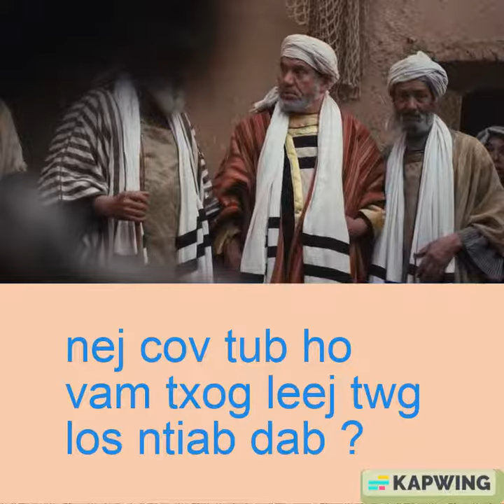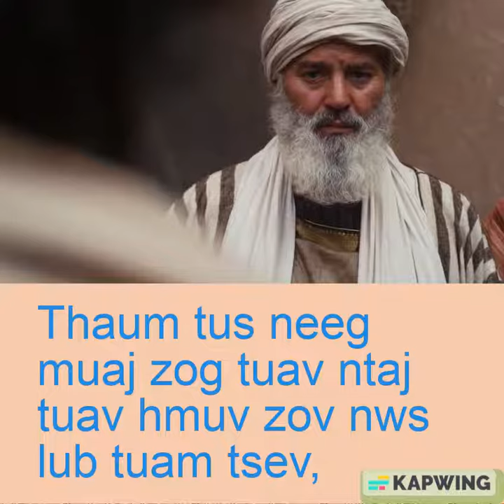Lub MooZoo raws li Lus Kas 11:14-23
Yes Xus ntiab ib tug dab phem, yog tus dab ua kom neeg tsis txawj hais lus. Thaum tus dab tawm lawd, ces tus neeg nplaig txhav hais tau lus. Tej pab neeg coob ntawd ua siab poob nthav. Tab sis, nyob hauv cov neeg ntawd, ib txhia hais tias : "Nws hu txog tus vaj dab phem Npes Ntxes Npus los ntiab dab. Tseem muaj ib txhia xav sim Yes Xus, ces lawv thov kom Yes Xus ua ib lub cim tawm saum ntuj tuaj. Tab sis Yes Xus paub qhov lawv xav, nws hais rau lawv tias : "Lub teb chaws twg sib tawm tsam, mas nws kawg raug kev puas tsuaj. Tej vaj tse, ib lub vau lawv ib lub qab. Yog tias Xas Tas rov tawm tsam rau Xas Tas, mas nws lub ceeb tsheej yuav ua cas nyob tau ruaj ? Ua cas nej hais tias kuv hu txog Npes Ntxes Npus los ntiab dab ? Yog kuv vam txog Npes Ntxes Npus los ntiab dab no, nej cov tub ho vam txog leej twg los ntiab dab ? Ua li mas, nej cov tub yuav txiav txim rau nej. Hos yog tias kuv vam txog Tswv Ntuj tus ntiv tes los ntiab dab, mas Tswv Ntuj lub Ceeb Tsheej los txog nej lawm. Thaum tus neeg muaj zog tuav ntaj tuav hmuv zov nws lub tuam tsev, mas nws lub cuab tam nyob nyab xeeb. Tab sis, thaum twg lwm tus muaj zog dua nws tuaj ntaus yeej nws, txeeb tau nws cev ris tsho hlau uas yog nws lub chaw tso siab, ces luag muab nws tej cuab yeej cuab tam sib faib. Leej twg tsis nrog kuv, nws tiv kuv. Leej twg tsis nrog kuv sau, mas nws ua txhua yam ploj.”